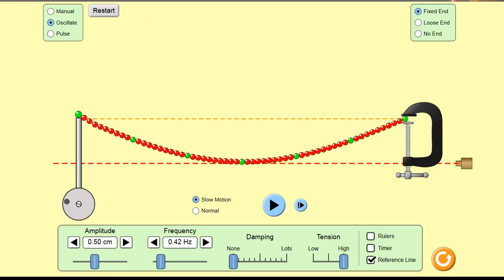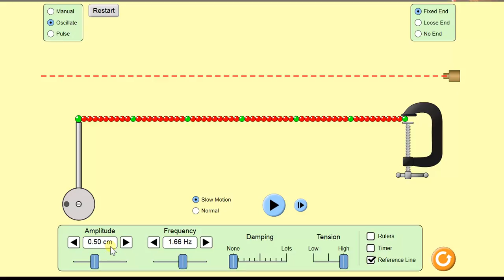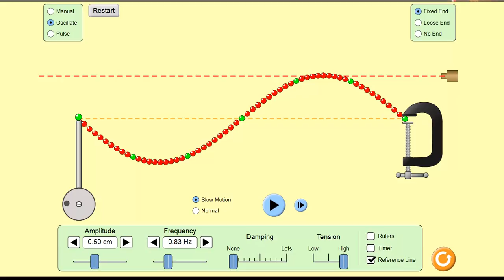Tesla Tech - Tesla's Secret revealed 02 14 2018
A quick rundown of the gain at the only two frequencies for the length of wire used to make a coil. In this video, I reveal the true secret of Tesla's standing wave technology. I make a couple of mistakes in this video,
1st one I say the calibration line was at 100 watts and it is 1 watt not 100 watts,
2nd one I was on a 1/2 wave length and I said it tripled the power level but I meant doubled.
3rd one was at 8 min into the video and I say one wavelength was the 1st harmonic, that's wrong. The fundamental frequency is 1/2 q wavelength and that is the 1st harmonic. One wavelength is the 2nd harmonic, and 1 & 1/2 wavelength is the 3rd harmonic.

Sorry for all the mistakes in the video, I am going to have to redo it because YouTube no longer lets us add notes to a video.

You can verify what I said about the gain I was seeing by clicking on the link below and scroll down to the dbm converter.

I said I had the driving power set at 0.50 watts so type that into the watts part of the converter and hit convert.
You will see that it shows 27 dbm

Then I said in one cycle it reached the calibration line at 1.00 watts so change the 0.50 watts to 1.00 watts and hit convert.
It will now say 30 dbm so that is a gain of 3 db

now change the watts to 0.25 the power level I was driving the 1/4 at and hit convert.
You will see 24 dbm
The calibration line was at 1.0 on that one also so the difference between 24 dbm and 30 dbm is 6 db

Hallelujah = Praise Be To Yah (yhvh/Yahovaih/Yah), the true name of God. Thy will be done
STRONG'S NUMBER for God's Name
3050 Yah
3068 yhvh (Modern English Yahovaih)

PLEASE READ THIS MESSAGE:
This video contains information that you may not know about, information that YOU WILL NOT KNOW ABOUT from mainstream media.  This video has been uploaded because it contained INFORMATION THAT YOU ARE NOT BEING TOLD ABOUT, AND it is this information that YOU CANNOT MAKE INFORMED DECISIONS WITHOUT, period.

To see all the videos I've uploaded just click on my screen name TheTruthAlwaysAddsUp, or type it into the YouTube search window just like my screen name, with no spaces between the words.

Praise be to Yah
Hallelujah